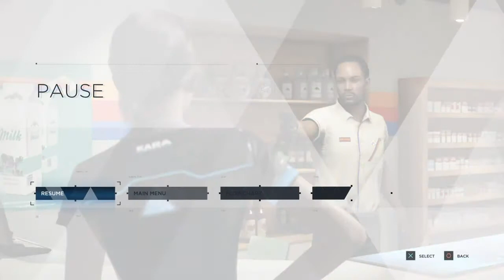Detroit: Become Retarded #1